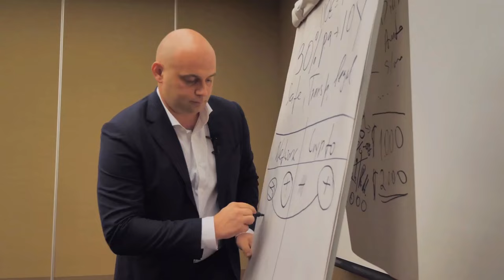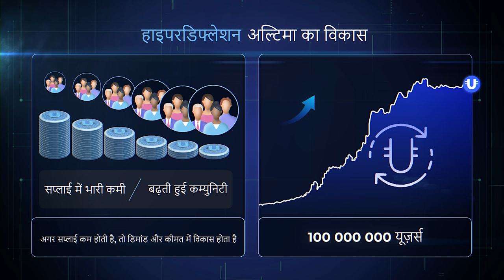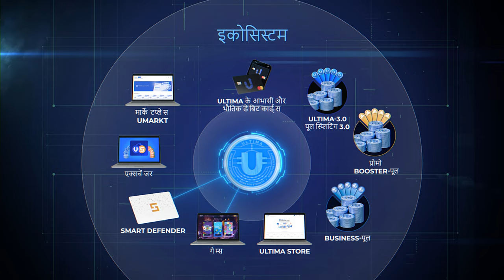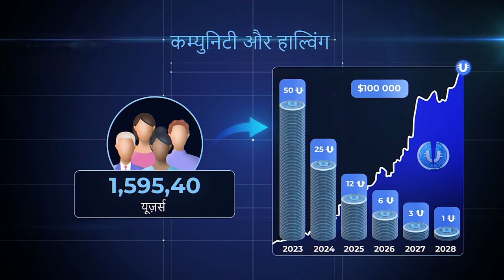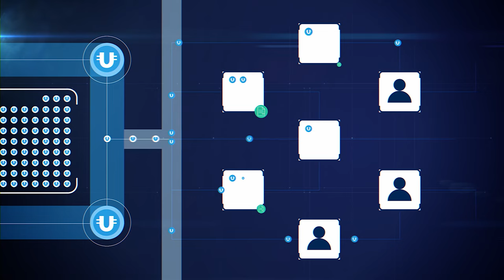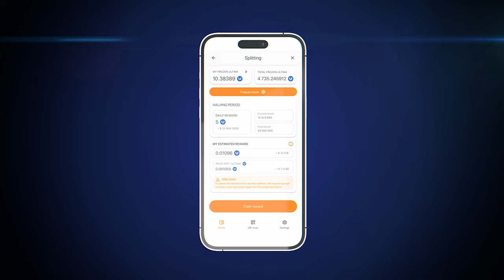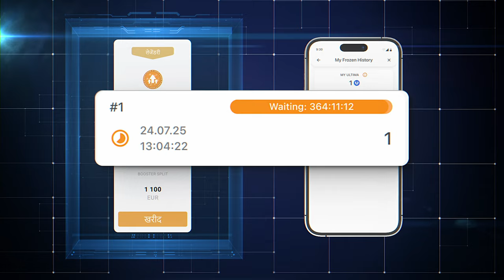Ultima इकोसिस्टम: एलेक्स रेनहार्ड्ट की बिज़नेस-प्रेजेंटेशन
इस वीडियो में, Ultima के संस्थापक एलेक्स रेनहार्ड्ट प्रोजेक्ट पेश करते हैं। आप जानेंगे:

✔️ प्रोजेक्ट का इतिहास;
✔️ आप Ultima के जरिए पैसे कैसे कमा सकते हैं;
✔️ हाइपरडिफ्लेशन रणनीति क्या है और यह टोकन को बढ़ने में कैसे मदद करती है;
✔️ ULTIMA टोकन प्राप्त करने का सबसे आसान तरीका क्या है;
✔️ एक डेलेगेटेड लिक्विडिटी पूल क्या है और यह किस तरह काम करता है;
✔️ स्प्लिटिंग टेक्नोलॉजी क्या है और यह माइनिंग और स्टेकिंग से कैसे अलग है;
✔️ आप अभी से Ultima से प्रॉफिट कैसे कमाना शुरू कर सकते हैं।

वीडियो देखें और दूसरों के साथ साझा करें!